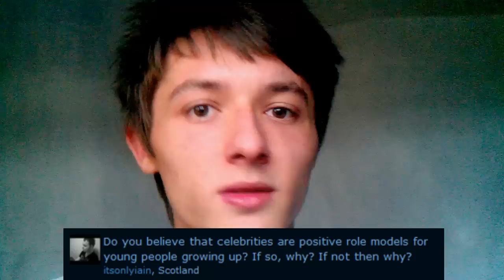Wink Faces Make Everything Dirty ( Q&A #13 )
To ask questions for the next Q&A:
- Leave it as a comment to a video or as a video response (these get featured)
- Ask on Twitter by mentioning my name @DrewDefinition
- Post the question to the Facebook Page wall
- Add it to my Stream on Google+
* ASK ANYTHING, BE ORIGINAL *
Or ask on Google+ by posting on my Stream.

S.L.A.C!